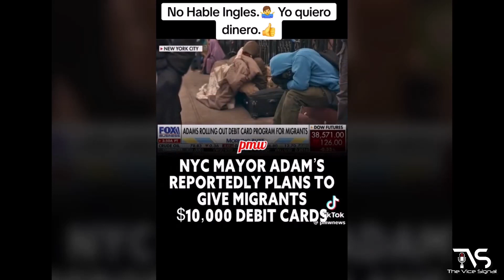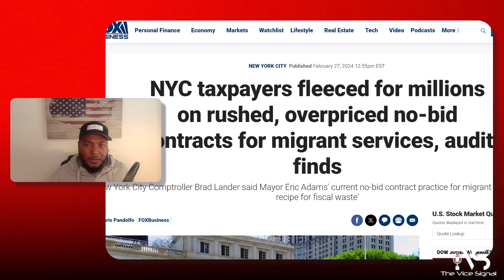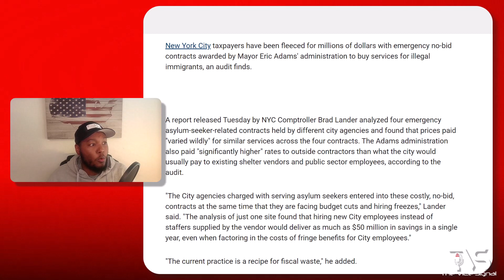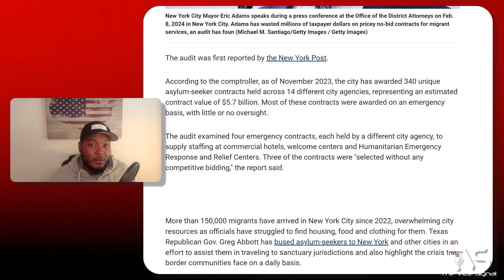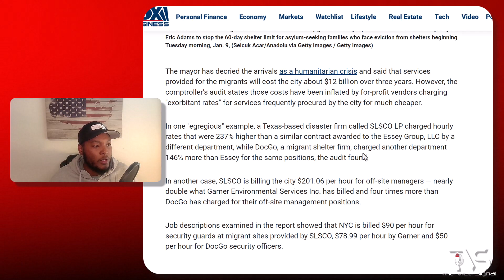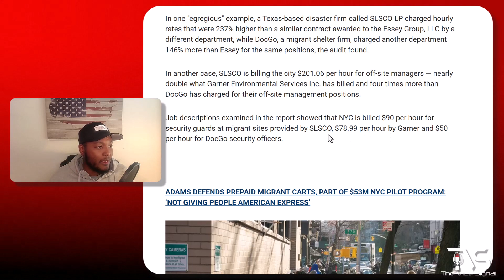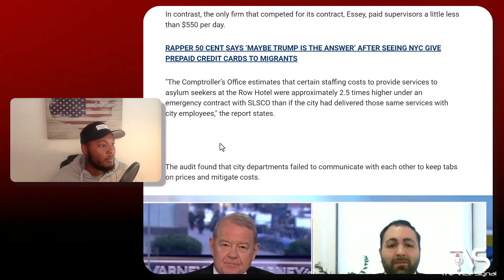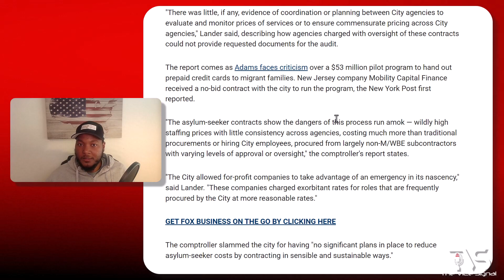NYC Mayor Wants an End to Sanctuary City As Audit Finds Mass Corruption in Taxpayer Migrant Funds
The Vice Signal Merchandise

NYC Mayor Wants an End to Sanctuary City As Audit Finds Mass Corruption in Taxpayer Migrant Funds. NYC Mayor Eric Adams admits that the sanctuary city status is a bad idea and calls for changes. An audit reveals NYC politicians to be extremely corrupt.